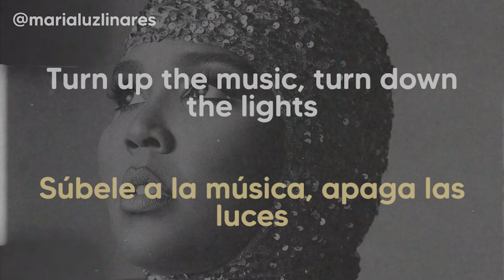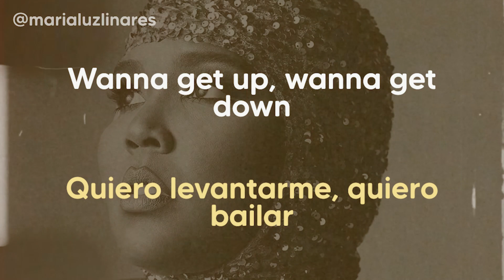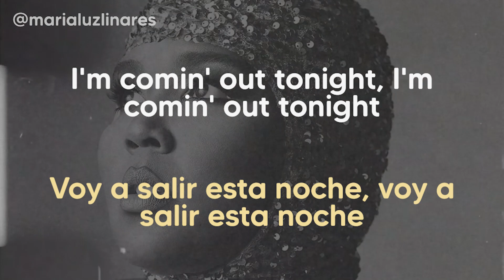🚬 about damn time - lizzo (lyrics/español) 🚬